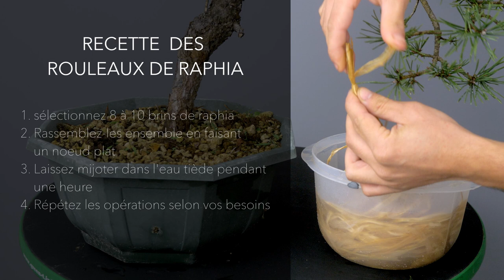MISE EN FORME d'un petit PIN SYLVESTRE 🌳 AFDB🌳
MISE EN FORME d'un petit PIN SYLVESTRE : je vous présente dans cette vidéo une mise en forme sur un petit pin sylvestre issu d'un prélèvement.
00:00 : Intro
02:37 : présentation du projet
04:52 : sélection des branches
06:37 : désaiguillage
07:54 : pose du raphia
09:28 : ligature
10:33 : haubanage et mise en forme
14:52 : bilan
21:07 : projection virtuelle
23:23 : bêtisier